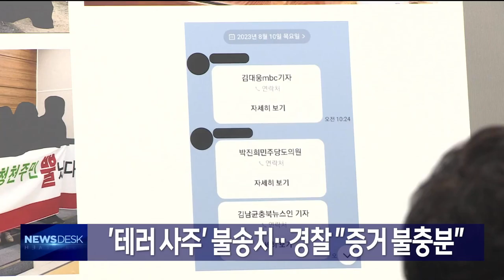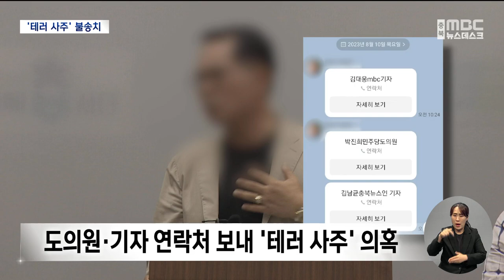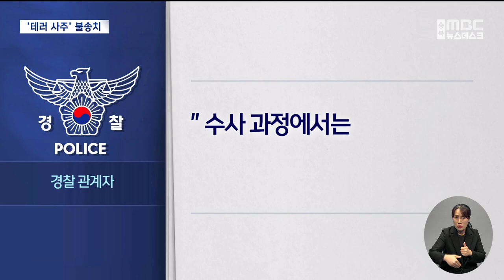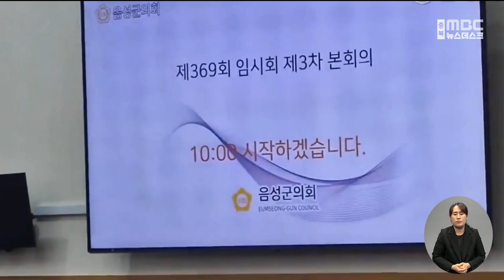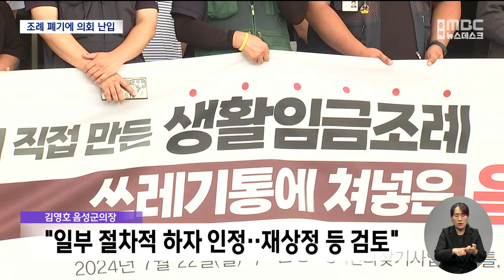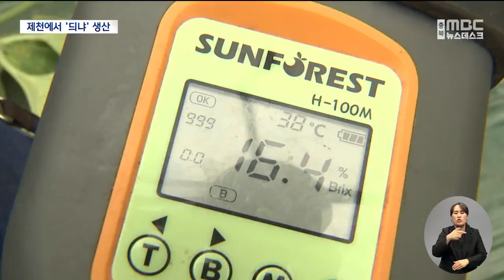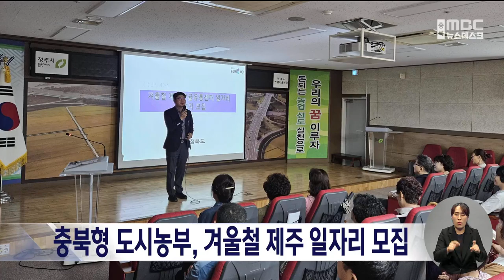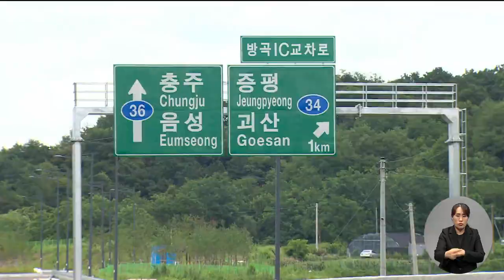다시보기ㅣ뉴스데스크 충북ㅣ2024년 07월 22일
(주요 뉴스)

"청풍교 개발 재검토해야" 여당 도의원도 '반대'
'테러 사주' 불송치.. 경찰 "증거 불충분"
생활임금 조례 부결 항의.. 본회의장 점거까지
'쓰레기 섬' 된 대청호.. 식수원 사수 '총력전'